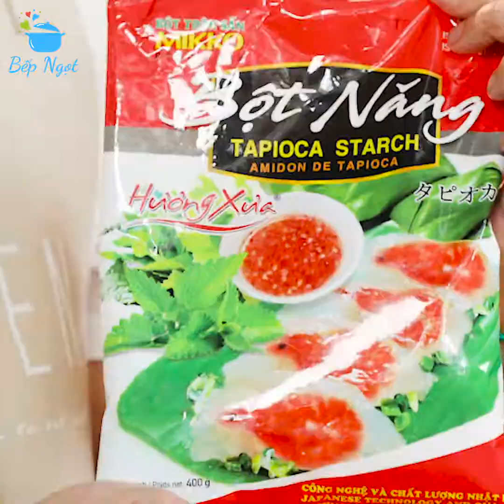Pan-roasted pigeon with coconut juice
BỒ CÂU QUAY NƯỚC DỪA
1. NGUYÊN LIỆU:
- Bồ câu: 2 con
- Dầu màu điều: 20ml
- Hành tím băm: 20g
- Tỏi băm: 10g
- Hoa hồi: 3 cái
- Sả: 2 cây
- Thảo quả: 2 cái
- Quế cây: 10g
- Đinh hương: 4 cái
- Mật ong: 20g
- Nước tương: 20ml
Nước dừa tươi: 500ml
- Bột năng: 15g
- Ngũ vị hương: 10g
- Muối: 5g
- Đường: 15g
- Tiêu: 5g
2. CÁCH LÀM:
- Bồ câu sơ chế sạch, ướp ít gia vị gồm muối + ngũ vị hương
- Cho màu dầu điều + sả đập dập + hành tím băm + ngũ vị hương + quế + thảo quả + đinh hương vào nồi xào thơm
- Cho tiếp nước dừa tươi vào nấu sôi nhẹ
- Cho tiếp nước tương + tiêu vào nấu sôi
- Cho bồ câu vào nồi nấu
- Cho đường + muối + mật ong vào nấu 10p cho gia vị thấm
- Vớt bồ câu ra rồi rưới dầu nóng đến khi lớp da vàng giòn
- Để bồ câu ra đĩa, trang trí rau, tắc và ớt
- Cho lòng thái nhỏ + dầu + hành tím băm + tỏi băm + nước tương + muối + đường + nước tấu bồ câu vào chảo nấu sôi
- Cho tiếp bột năng hoà tan vào khuấy đều đến khi sôi nhẹ rồi tắt bếp
- Thưởng thức bồ câu cùng xốt